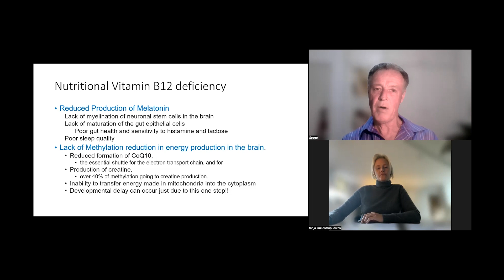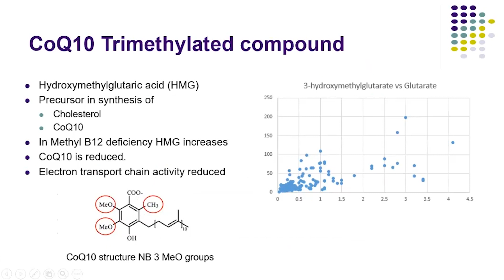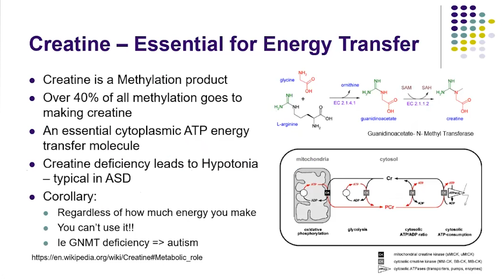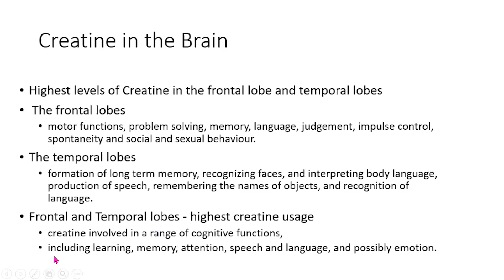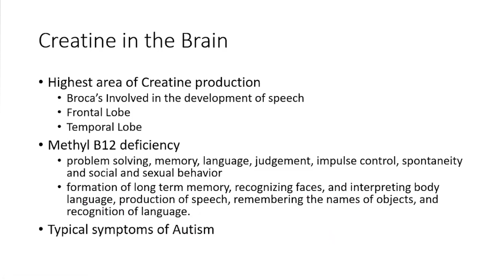Part 2 Consequences of Functional B12 Deficiency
Dr Gregory Russell-Jones explains the importance of having active B12.